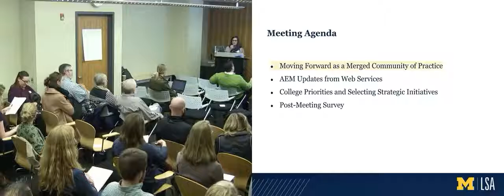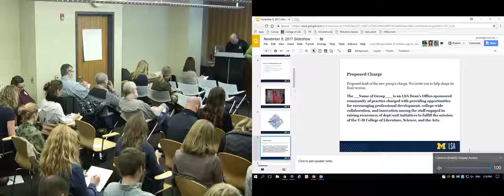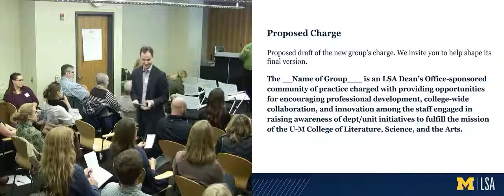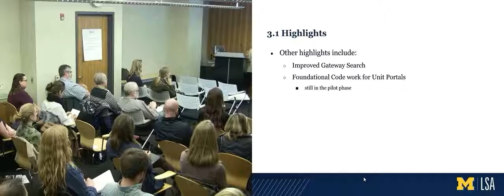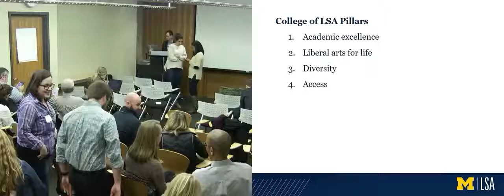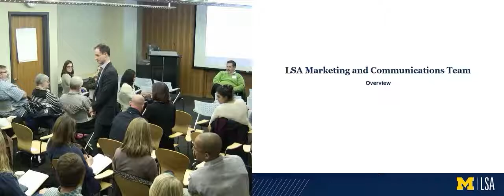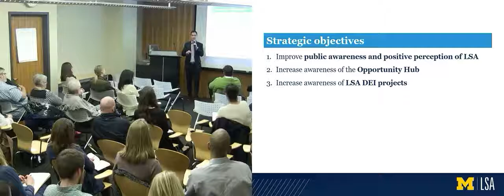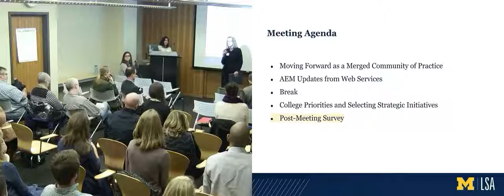CoP Nov 2017